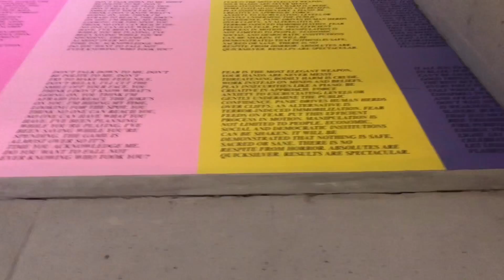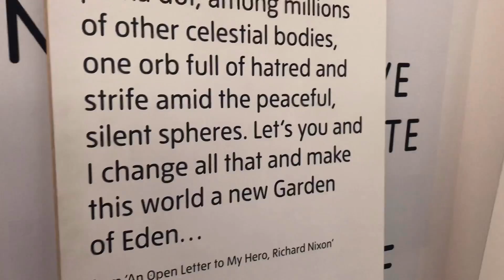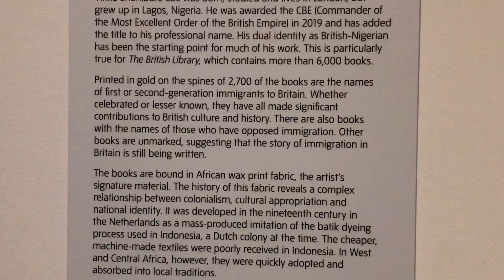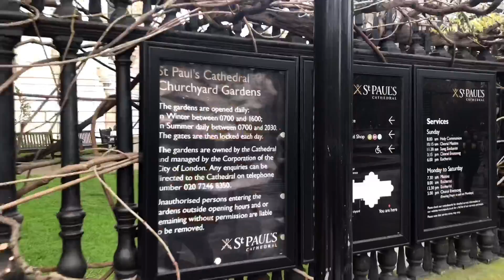KID ASTRONAUT - VIDEO BLOG #15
Part 2 of my trip to the Tate Modern.

Also some footage of my first ever London show at Amersham Arms!

and follow on IG/Twitter - @kidastronavt

I’m a time/dimension traveling musician from Denver currently staying in London.